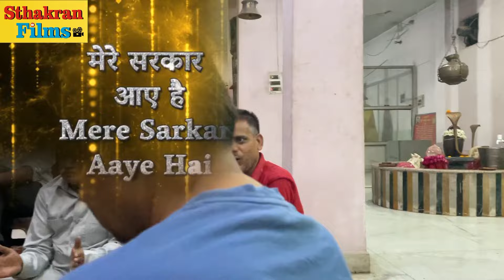सजा दो घर को गुलशन सा मेरे घर सरकार आये हैं| Khirni mandir Jharsa